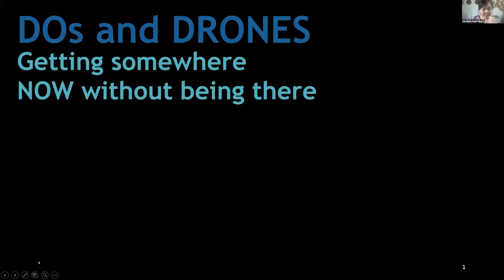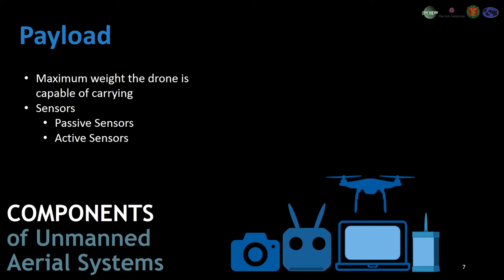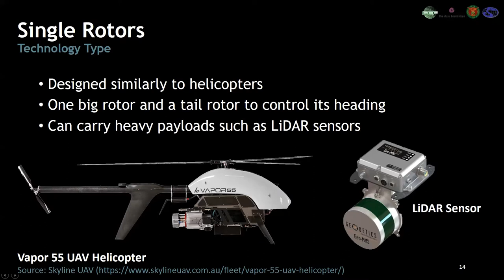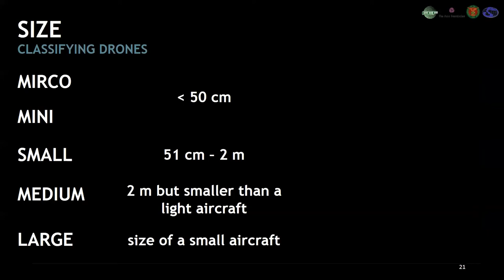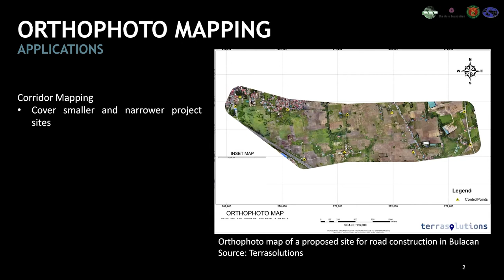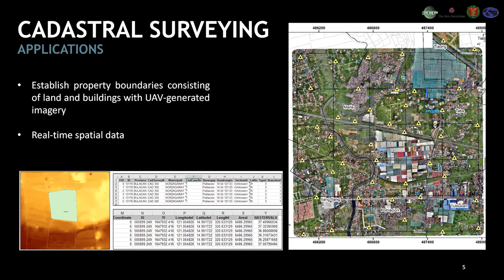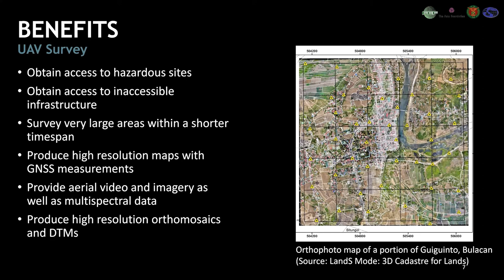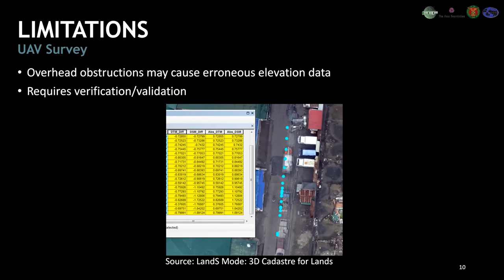Episode 1 Season 1 (Getting Somewhere Now Without Being There)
On June 18, 2020, the Technology for Property Rights held the first of its four-part Zoom webinar series, "Do's & Drones: Getting Somewhere Now Without Getting There", in partnership with the University of the Philippines Department of Geodetic Engineering, and UP Training Center for Applied Geodesy and Photogrammetry (UP TCAGP), and with the support of The Asia Foundation.

UP TCAGP Geographer Vie Marie Paolo Rivera gave a walkthrough on the basic types of drones. This was followed by a presentation of UP TCAGP Director Engr. Louie Balicanta on the various applications and benefits of drones.